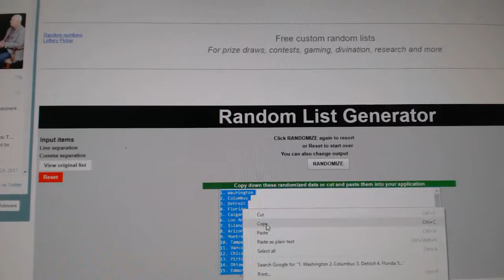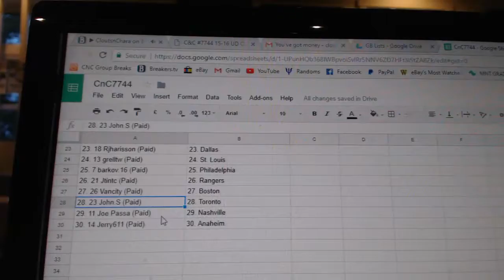Team Randoms - C&C GB #7744